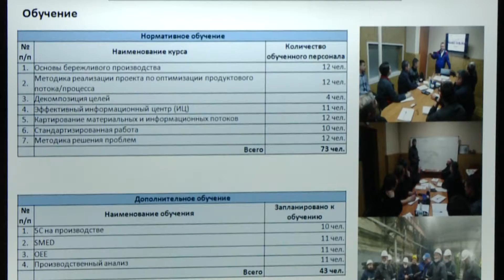Производительность труда 04.06.2021